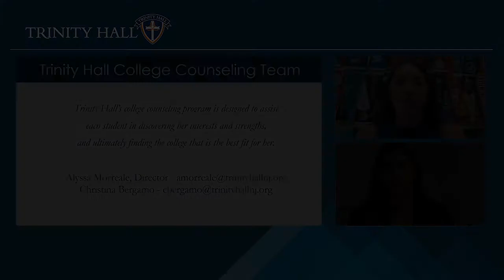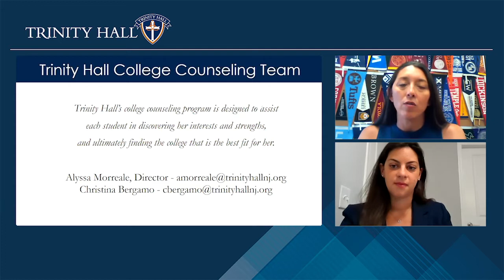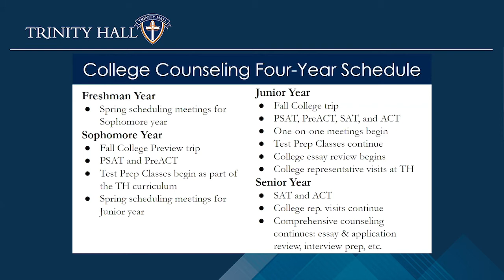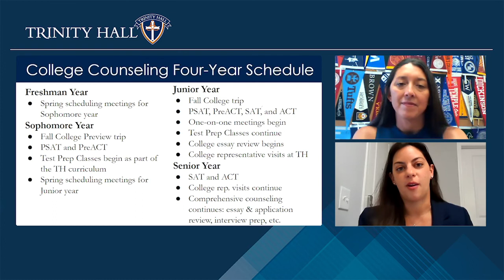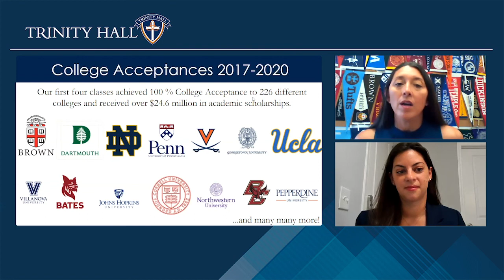Trinity Hall Open House 2020: College Counselling